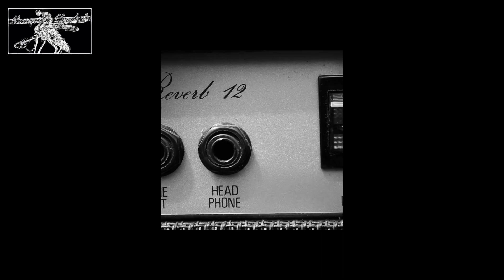Mosquito Cheetah - Trumpet Gun (Official Video)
Interpret - Mosquito Cheetah
Film by - Mosquito Cheetah
Visual by - Mosquito Cheetah
Production - 2020 / 2021 ©
Track - Trumpet Gun
(Official Video)
Album 6 - (Start the Processing)